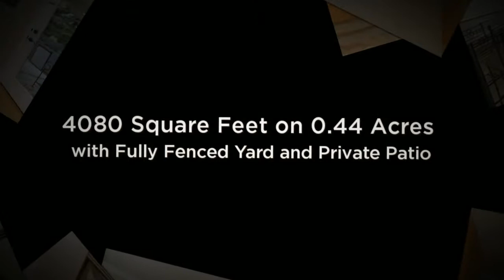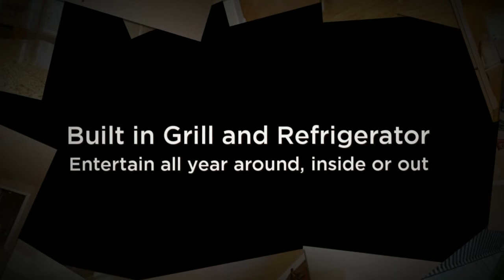392 Two Rivers Dr. Eagle ID - SOLD!!!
Located in the Coveted Two Rivers Subdivision in Eagle Idaho. Your private sanctuary with master bedroom & bath, office, sitting room, formal dining room & family room all on the main level. Granite counters in the kitchen & master bathroom. Stainless steel appliances. Entertain your friends, family & neighbors in your bonus room & separate theater room. A built in stone fireplace in your private & secluded backyard will give you hours of warmth on those chilly nights. BTVA